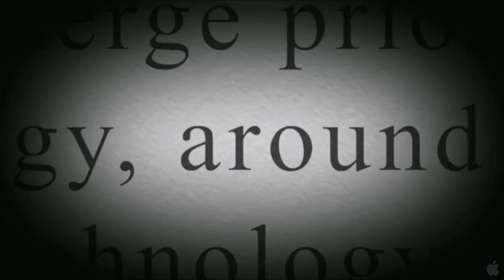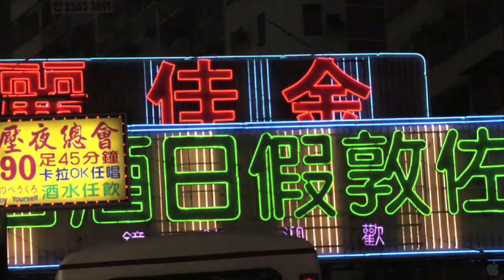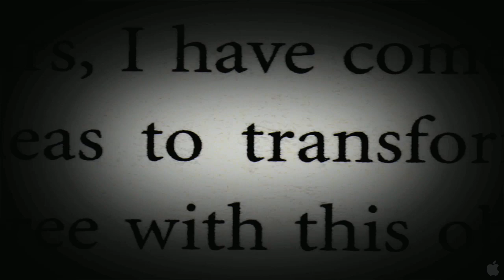Transcendent Man - Trailer